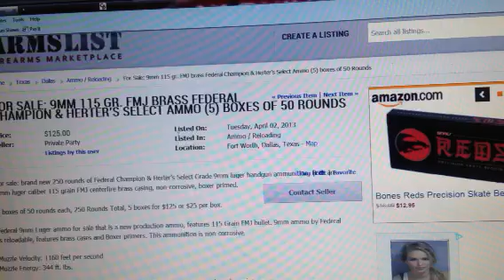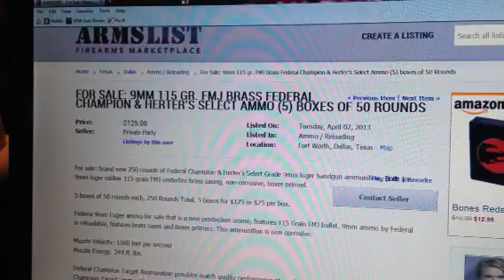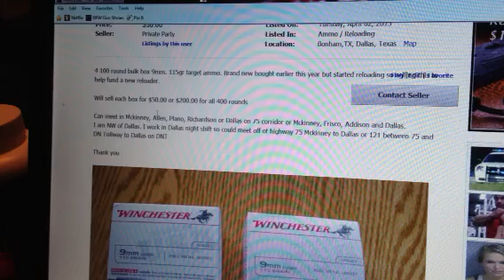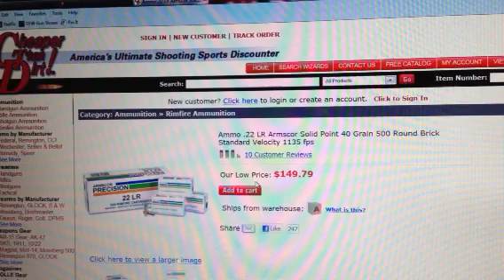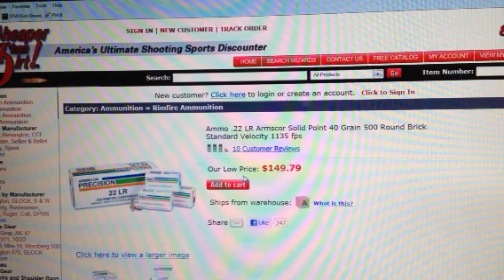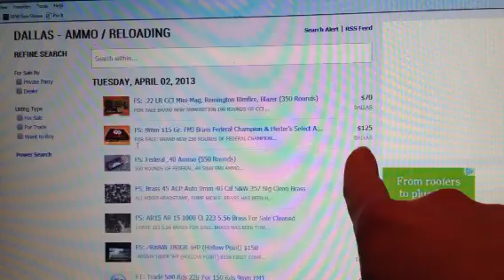Inflated ammo prices just say NO!!!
This is my opinion on what to do about the inflated ammo prices!